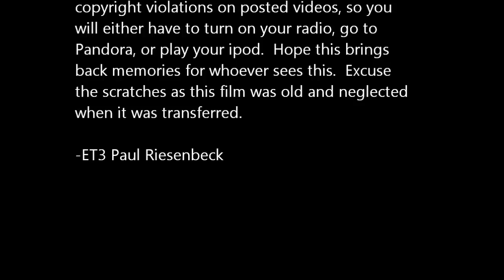At Sea On The USS Orion (AS-18)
The USS Orion was a submarine tender that was in the U.S. Naval Fleet from 1943 to 1993.  At the time that she was decommissioned she was the oldest active ship in the Naval Fleet.  I served on her from 1977-80.  The Orion was a great ship to serve on.  This video is of a cruise taken after finishing overhaul in Norfolk, Virginia.  We were heading back to our home port of Charleston, S.C.  Family members were allowed to travel with us on this cruise.  In the film, which was shot on Super 8mm, you will see a young boy.  He was the son of one of our crew members.